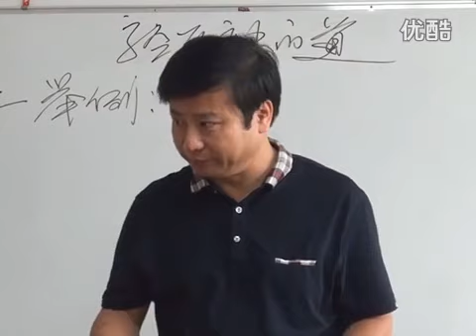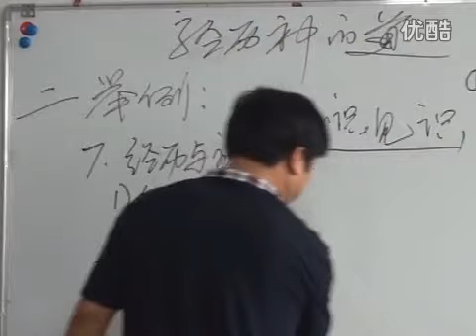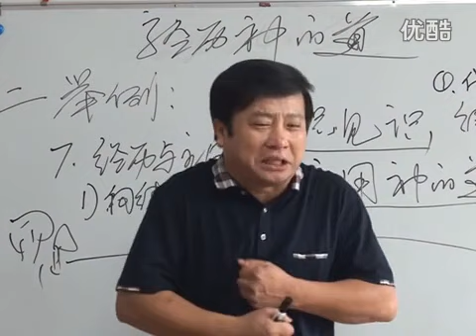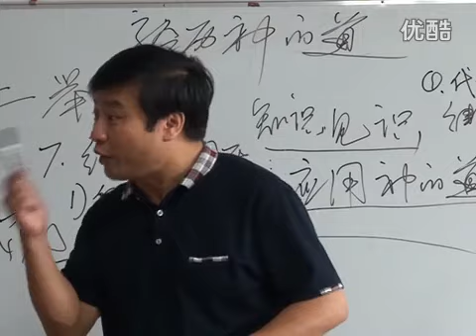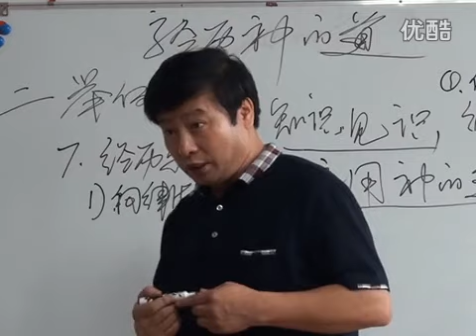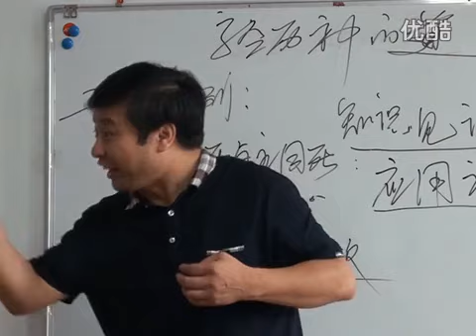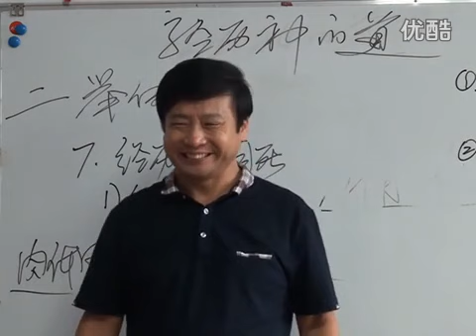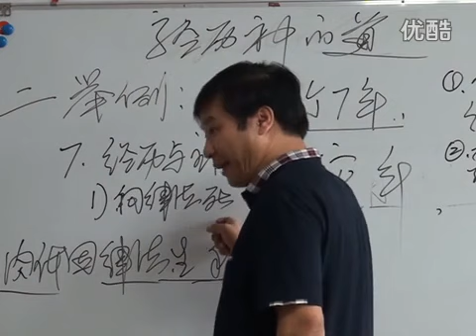《经历神的道》第11讲 王月皓弟兄讲道 山西太原清徐县2016年7月